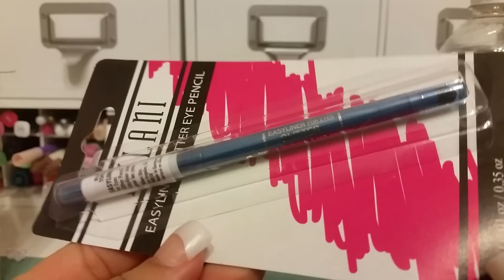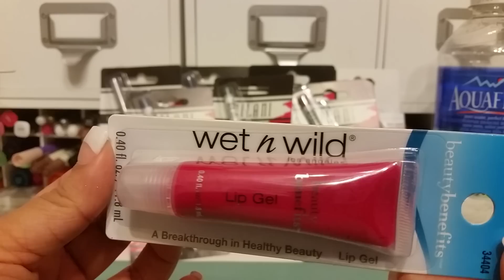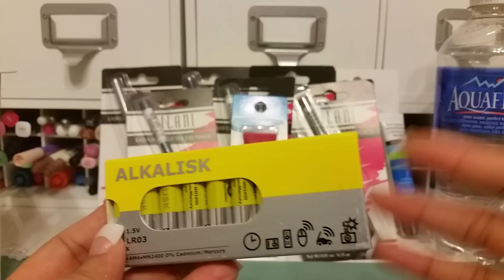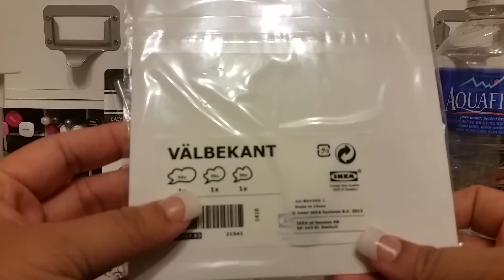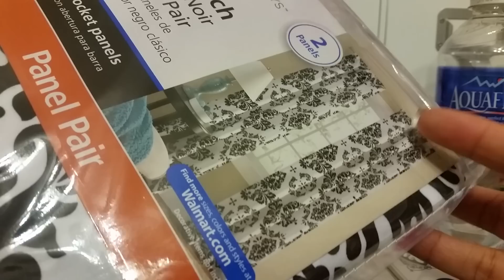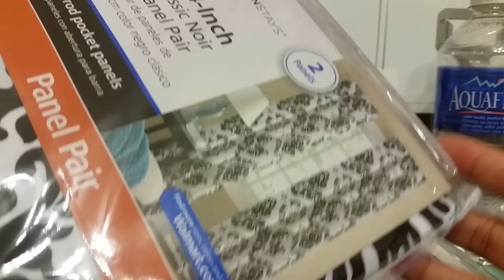Dollar tree ikea walmart 2/13/15